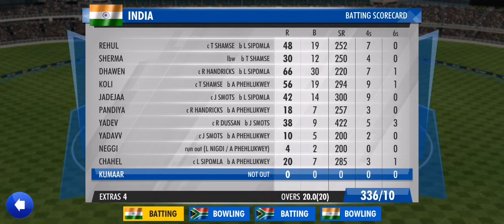CRICKET WCC3 MOBILE GAMER TGMG tamil tamil gaming தமிழ்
Tamil tamilgameplay tamilgaming tamil videos tamilchannel tamilgamestream tamilnadu tamillanguage தமிழ் tamilgamer GAMING GAMER #

The team that bats first sets a target score which the other side should chase down